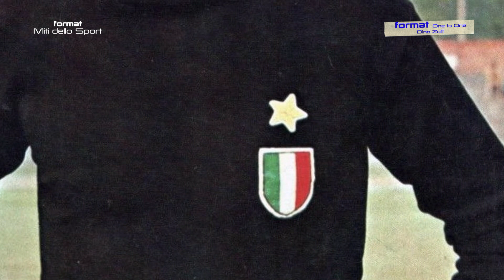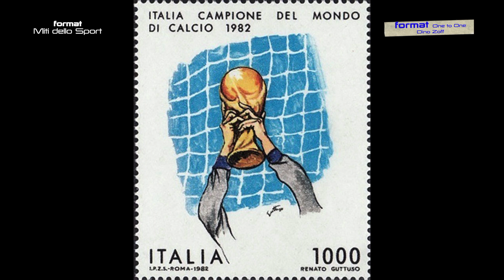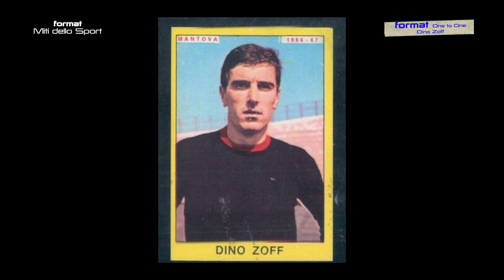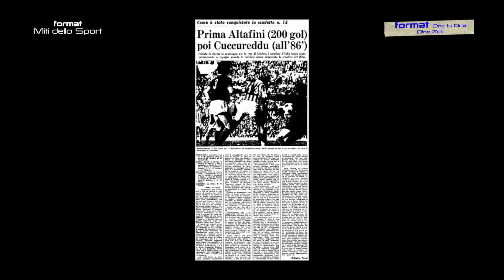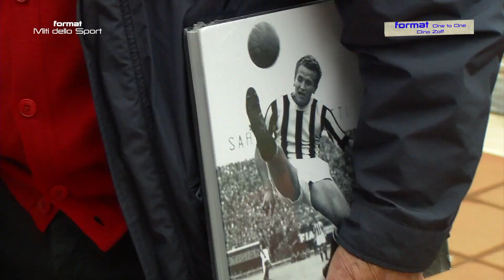FORMAT One-to-One: Incontro con... Dino Zoff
Intervista esclusiva con il grande portiere degli anni 70-80

Di Hervé Bricca